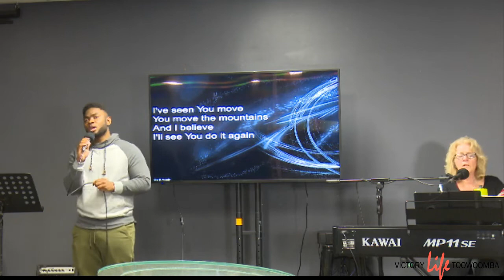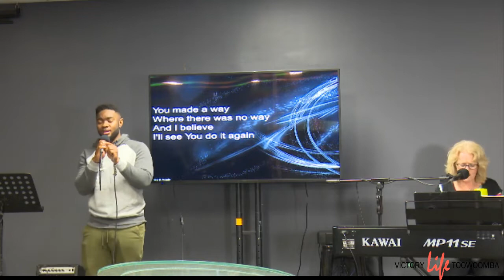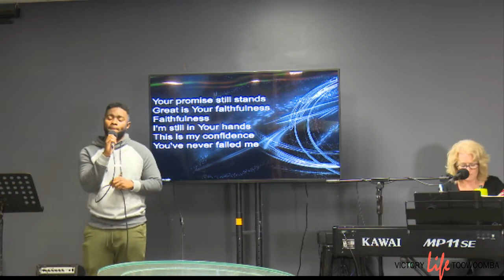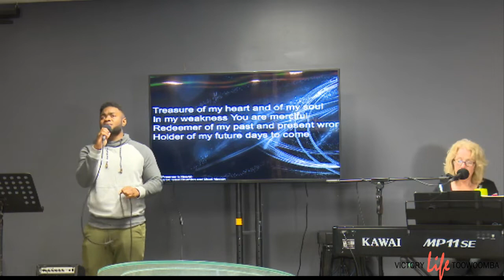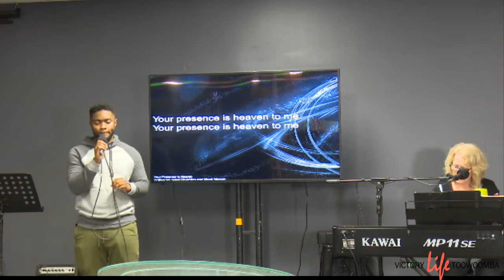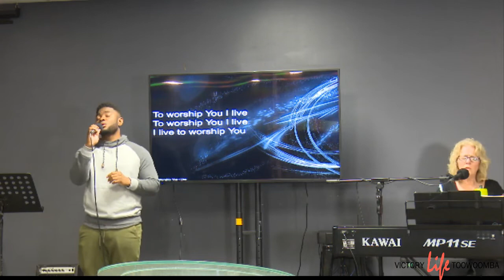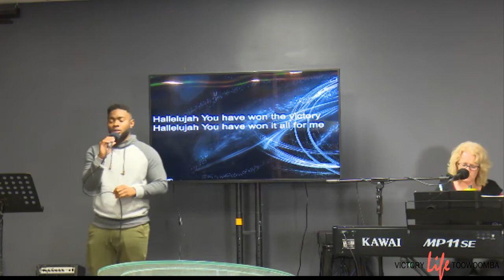Victory Life Toowoomba Sunday Service 17th May 2020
Welcome to Victory Life Church Toowoomba Sunday service broadcast 17th May 2020. Senior Pastor Jimmy Njino is preaching today.